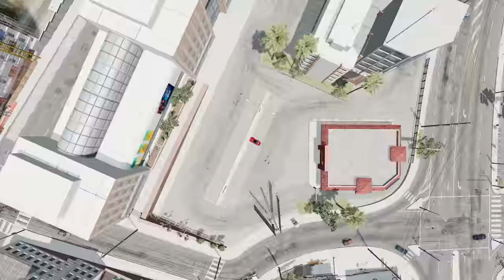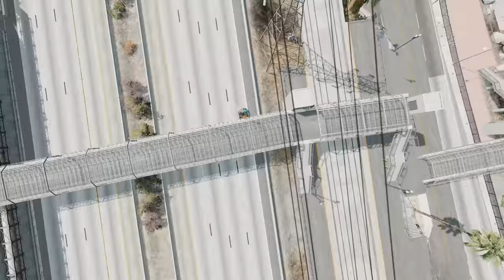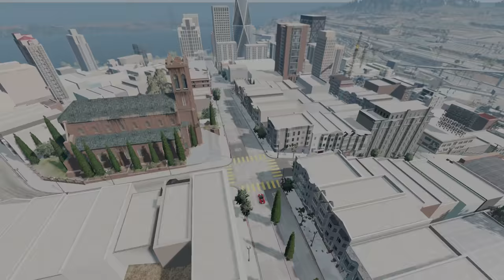The New Supercar in The Latest BeamNG Update!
Join me in BeamNG as I check out the new 0.25 update with the new supercar!

00:00 - Intro
01:16 - Free Roam Crashes
11:23 - Highway Endurance
20:10 - Hypermiling The Supercar
24:16 - Royal Bank Bus Route
30:20 - Outro